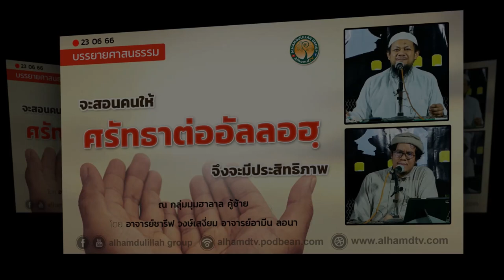AH 3709 จะสอนคนให้ศรัทธาต่ออัลลอฮฺอย่างไรจึงจะมีประสิทธิภาพ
23.06.66 @ กลุ่มมุมฮาลาล คู้ซ้าย

Tel & Line iD :
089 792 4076 (ดาวุด)
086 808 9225 (อับดุลการีม)
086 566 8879 (อนัส)
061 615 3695 (มุสตอฟา)
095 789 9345 (อามีน)
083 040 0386 (ฟูอาด)